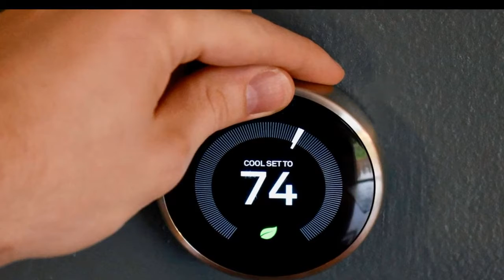Councilmember seeks funding for troubled Animal Services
Los Angeles City Councilmember Paul Koretz on Tuesday asked city analysts to propose new funding sources, including a sales or parcel tax, to bring in money for the troubled Animal Services department.
The Times reported last month that some shelter dogs aren’t walked for weeks or months at a time and that staff and volunteers say the department doesn’t have enough resources to adequately care for the animals.
Koretz, who chairs the city committee that oversees animal welfare and is running for controller in the Nov.
8 election, introduced a motion Tuesday that asks for funding proposals.
“Feeding the animals, cleaning the kennels and cages, providing exercise, enrichment, and veterinary care, and optimally showcasing animals for adoption opportunities, has not been achieved to the degree desired by management, staff and the public,” the motion stated.